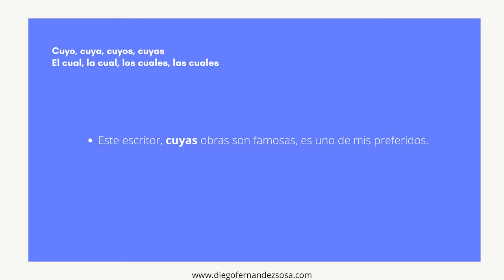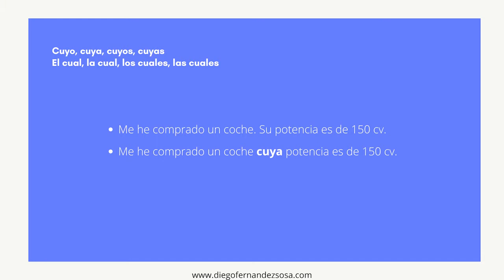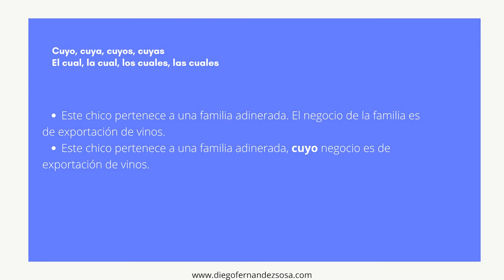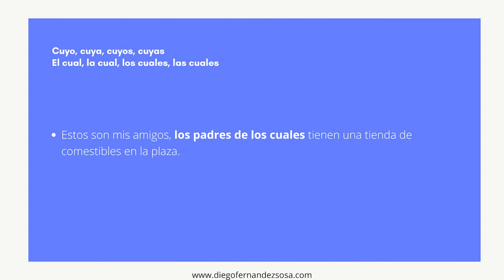Cuyo, cuya, cuyos, cuyas. El cual, la cual, los cuales, las cuales.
Cuyo, Cuya, Cuyos, Cuyas. Relación con  El Cual, Lo Cual, La Cual, Los Cuales, Las Cuales, Los Relativos.